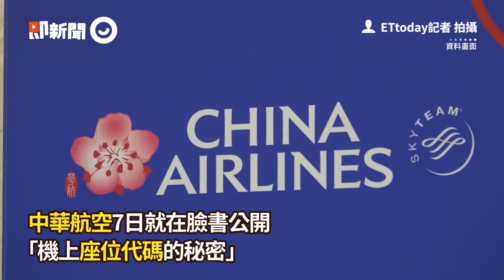義大利航空公司宣布破產 空姐脫衣抗議裁員降薪｜員工｜工作｜薪水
☑影片授權：USB UNION HANDOUT／AP